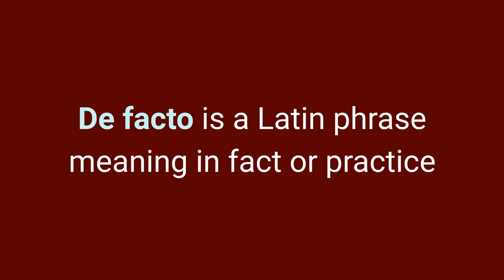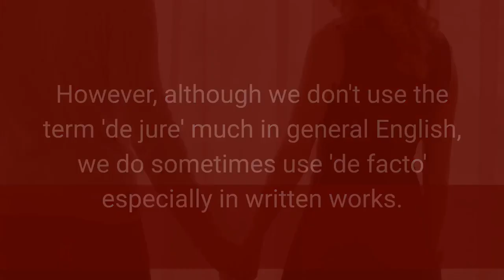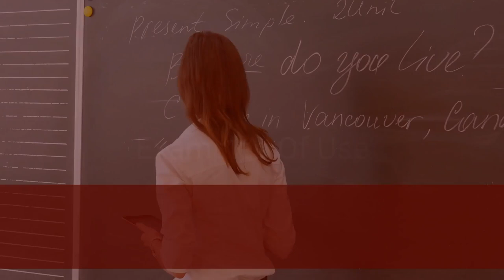De Facto Meaning | Idioms In English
30 Minutes to Improve Your English Listening Comprehension! If these videos help you and you would like to show your appreciation, you can Buy Me a Coffee De facto meaning in English with examples of use in sentences and full explanation. Also de facto versus de jury. | Facebook

Elks Lodge building photo by Billy Hathorn (used as a visual representation only)